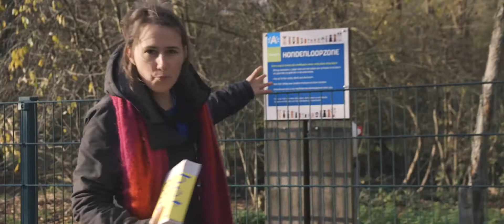TAKE2660 | Maud Vanhauwaert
Gravenhof en De Kiem presenteren:
TAKE2660
Cultuur tot in de kleinste hoekjes van Hoboken.
Maud Vanhauwaert schrijft en maakt. Ze behaalde een masterdiploma Taal- en Letterkunde aan de Universiteit van Antwerpen en een masterdiploma Woordkunst aan het Conservatorium van Antwerpen, waar ze nu zelf doceert. Voor haar poëziedebuut ‘Ik ben mogelijk’ (2011, uitgeverij Querido) kreeg ze de Vrouw Debuut Prijs, voor haar bundel ‘Wij zijn evenwijdig_’ (2014, Querido) de Hughues C. Pernathprijs en de Publieksprijs van de Herman De Coninck- wedstrijd. In haar werk zoekt ze naar speelse theatrale vormen om poëzie publiekelijk te maken. Met haar performances trad ze op, op radio en tv, in binnen- en buitenland, van opera tot schapenstal.  Ze werd aangesteld tot ereburger van de stad Veurne en 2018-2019 was ze stadsdichter van Antwerpen. In mei 2020 verscheen Het stad in mij (Das Mag), een monument van meer dan 300 pagina's.